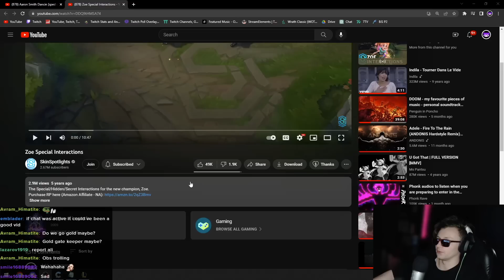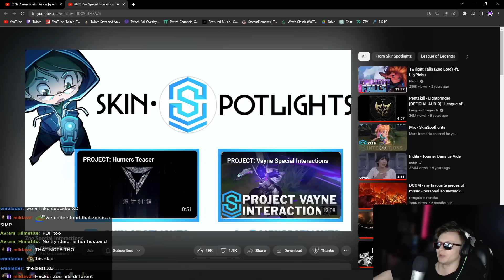Zoe Being a PDF File for 14 Mins Straight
Zoe Special Interactions - SkinSpotlights